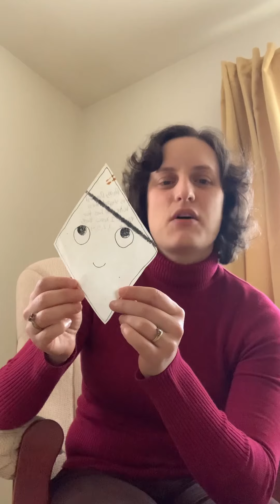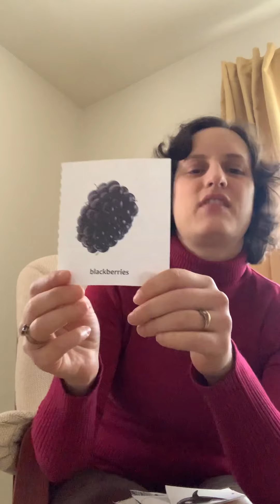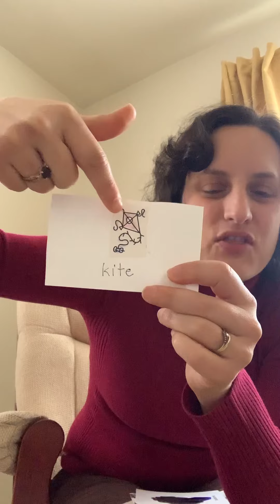Circle time 1/29/21